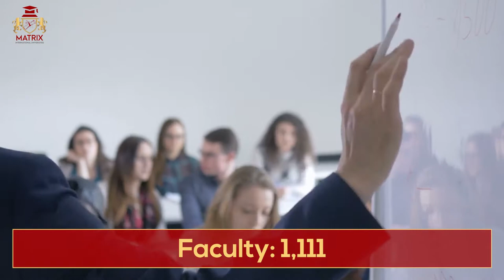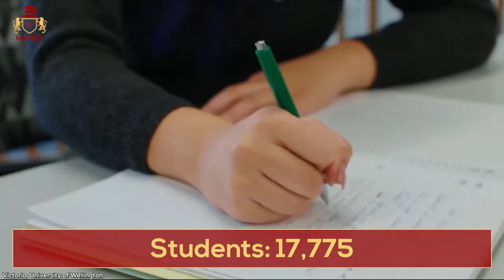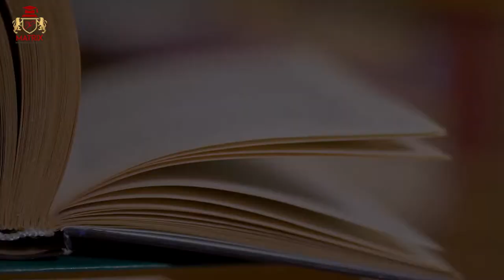Top 5 Universities in New Zealand for International Students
University of Auckland University of Otago.